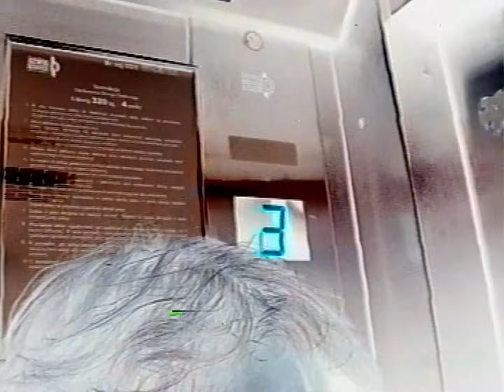Californication | Retro Poland Cover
"Californication" by Red Hot Chili Peppers but played like a true slav from the 80s. Not an easy one to do like that, but in the and I really like it! It looks so dreamy and I just love this aesthetic. Have fun with this one!

KALIFORNIZACJA - to jest prawdziwy tytuł, pozdrawiam kalafiory

Played by - Maromaro
Camera operator, Thumbnail design - Mrokat
Mix - Marek Dulewicz